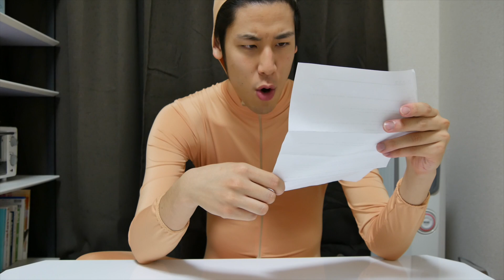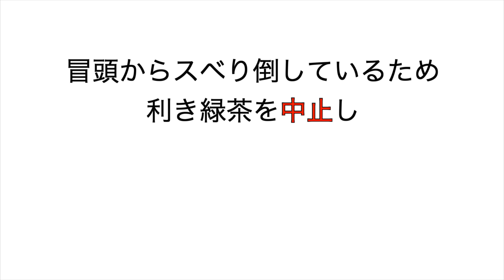#6 利き緑茶中にスタッフにマジギレ Pissed off during drink tea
キレちゃいました。
小原カイジ改めKOHALONです。

サッカーのゲーム実況もやってます！